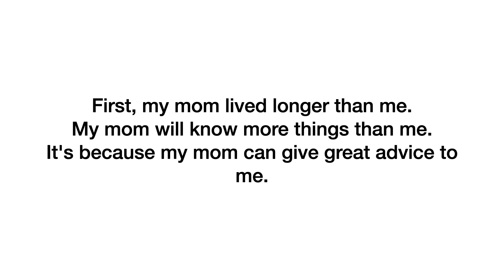Mentor By Amber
Mentor By Amber, 옥길중 Who is your mentor? My mentor is my Mom. This is Reading 2 Unit 2